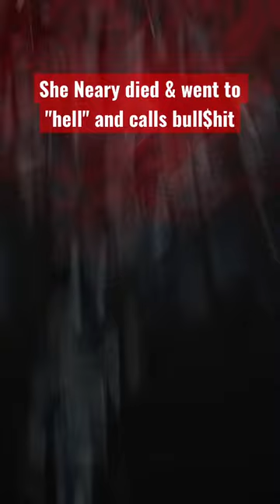She made her own hell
She went to heaven and hell during her near-death experience.

From episode 90: an incredible near-death experience where Kathy McDaniel was placed on a ventilator for lung failure caused by a virulent flu in 1999 and fought for her life in a drug-induced coma for three weeks. During this time, she found herself in an inexplicably dangerous, foreign realm which she explains was hell and eventually lead to experience heaven.

Follow @DEADTalkspodcast on Instagram & @DEADTalkspodcast on TikTok.

DEAD Talks with David Ferrugio engages death a little bit differently. Each new guest shares their experience with grieving or perspective on death in a way that shatters the “don’t talk about death” taboo. Grief doesn't end, it evolves. Having lost his father on September 11th when he was 12 he learned the importance of discussion and sharing other people's stories. Grief, loss, death, mourning, trauma or whatever it may be, DEAD Talks Podcast hopes to make it a little easier to talk about. You may cry; but, you also may laugh.